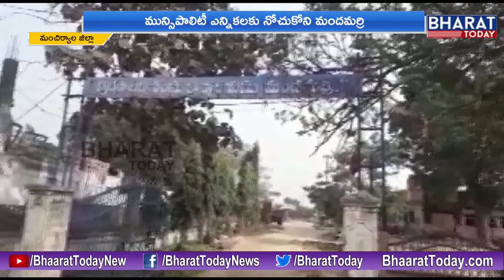Special Story: Mandamarri - A Municipality Without Elections For More Than 20 Years ll Supreme Court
Special Story: Mandamarri - A Municipality Without Elections For More Than Two Decades ll Supreme Court Pending Case